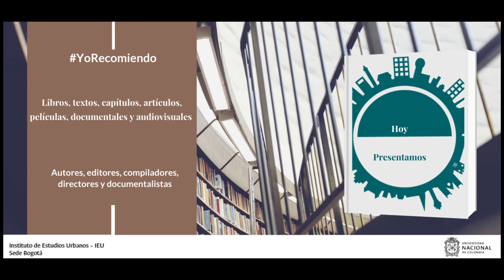YoRecomiendo La película huérfanos de Brooklyn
El profesor Fabio Zambrano Pantoja, director del Instituto de Estudios Urbanos de la Universidad Nacional de Colombia, sede Bogotá, recomienda la película Huérfanos de Brooklyn, dirigida por Edward Norton, (2019), basada en la novela de Jonathan Lethem que lleva el mismo nombre.